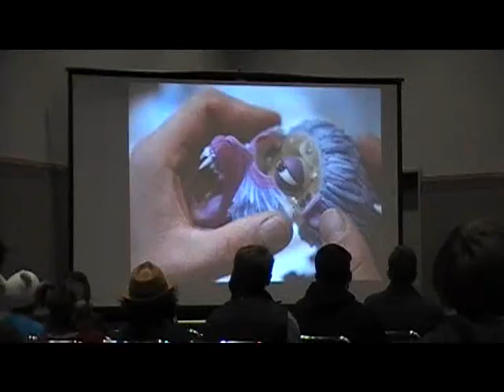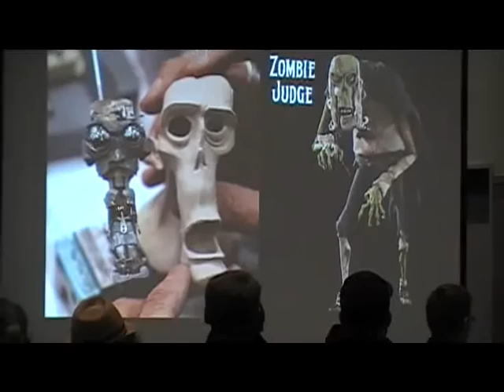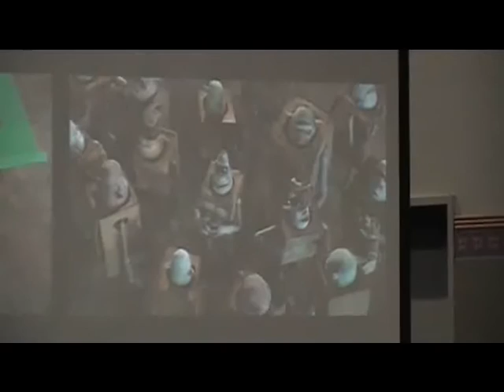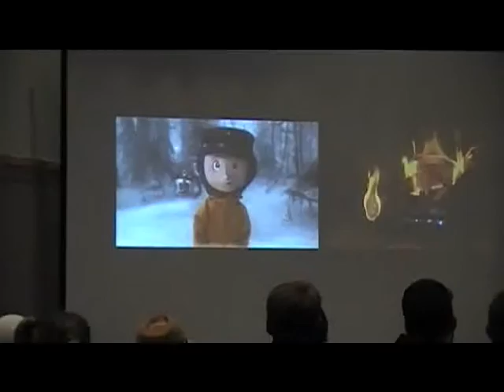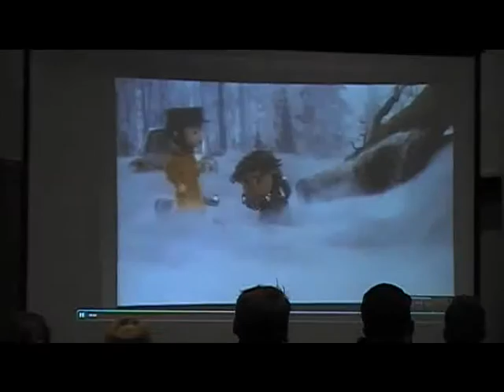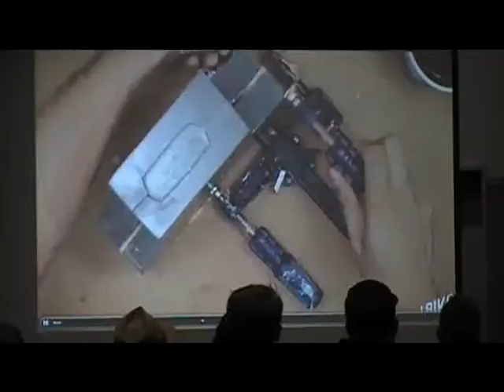300,000 Clicks of a camera : How Laika makes an animated film part 2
This is part 2 of how an Laika animated film is made with Mark Shapiro